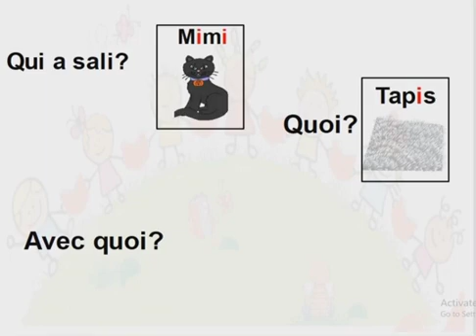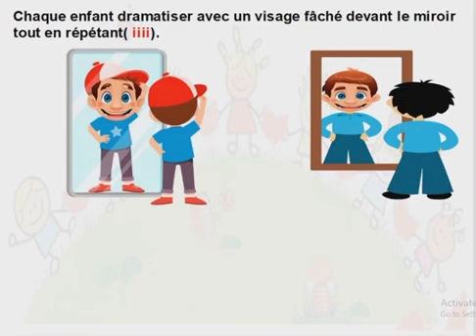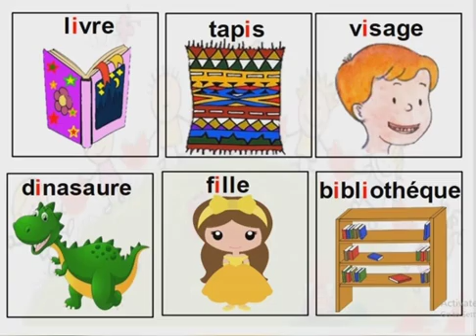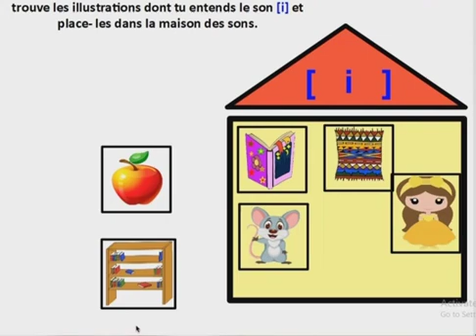Le son (i)